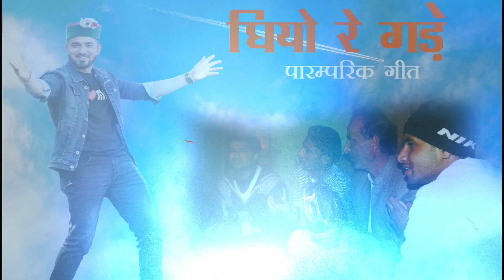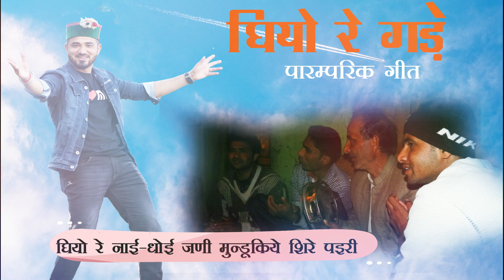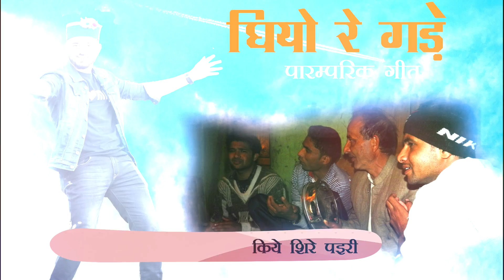घियो रे गड़े Song | Latest Himachali Traditional Song 2020 | Pramesh Bijalwan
Singer : Pramesh Bijalwan
Lyrics  : Shri Jodharam Bijalwan
Special Thanks : Shri Mayanand Bijalwan Ji , Shri Anil Panwar Ji

घियो रे गड़े Song is a Traditional Song . This song is written and presented for all of you on memory based by Shri Jodharam Bijalwan Ji. These songs are Rare and must be preserved for the next generations to know their roots, their culture.This is our small steps to preserve our culture.We hope that all of you will Like this song and make it a hit.Stay Safe.Thank you all for your Love and Support.